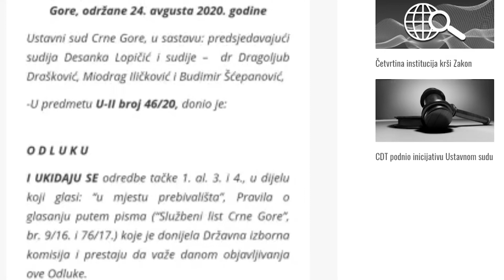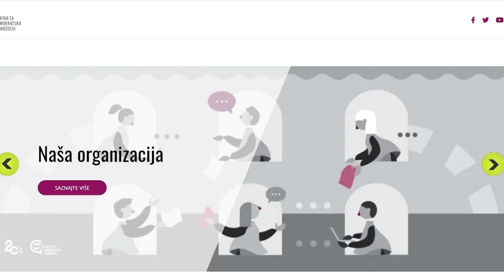RTHN- KAKO ĆE DIK SPROVESTI ODLUKU USTAVNOG SUDA?